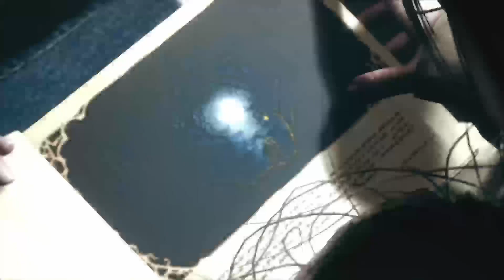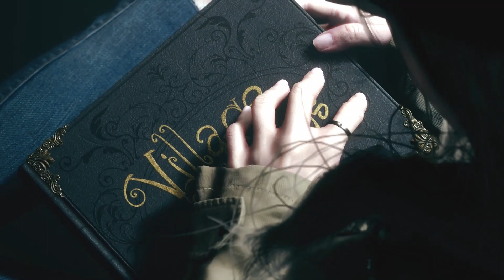Resident Evil 8 Village Gameplay - Part 10 - ENDING (WOW)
Welcome to our Resident Evil 8: Village Walkthrough Gameplay (Part 10 - Ending). This will be the final episode of this series, captured on PS5 in 4K. This playthrough includes all missions, upgrades, and boss fights.

The next generation of survival horror rises in the form of Resident Evil Village, the eighth major entry in the Resident Evil series. Set a few years after the horrifying events in the critically acclaimed Resident Evil 7 biohazard, the all-new storyline begins with Ethan Winters and his wife Mia living peacefully in a new location, free from their past nightmares. Just as they are building their new life together, tragedy befalls them once again. When BSAA captain Chris Redfield attacks their home, Ethan must once again head into hell to get his kidnapped daughter back.

Metal Orange Gaming is a YouTube channel dedicated to story-driven Let's Plays and the occasional competitive shooter. We cover gameplays and walkthroughs of the latest video game releases, game reviews, and tutorials.